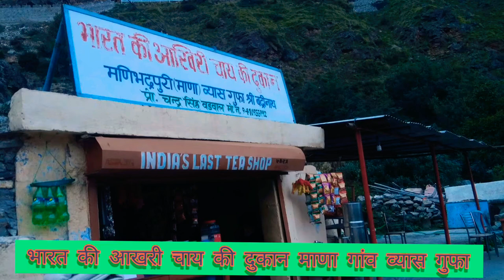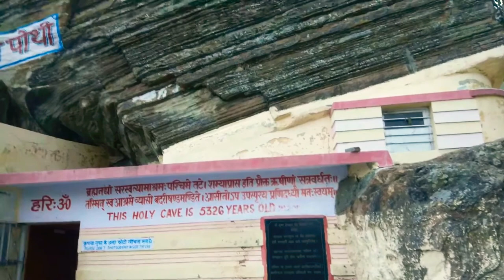Badrinath Mana Gaon इंडिया लास्ट विलेज बद्रीनाथ माणा गांव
Shri Himalaya के साथ एक सामाजिक धार्मिक आयोजन यात्रा का अद्भुत सात्विक अनुभव प्राप्त करें🙏 जय देव भूमि, जय उत्तराखंड, प्रकृति की गोद में बसा यह माणा गांव उत्तराखंड संस्कृति की विशेष धरोहर  हैं, यहां के रीति रिवाज, पहनावा ,भाषा , और पर्वत जैसे इनकी विशाल हिम्मत, हम सब के जीवन को प्रेरित करती हैं एक सुंदर और निर्मल जीवन जीने के लिए और प्रकृति के सदैव निकट और सानिध्य में आनंददाई जीवन जीने के लिए